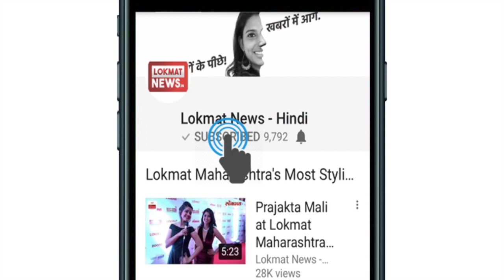दिल्ली में चलती बस में छात्रा से यौन शोषण मामले में FIR दर्ज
दिल्ली महिला आयोग ने चलती बस में दिल्ली विश्वविद्यालय की एक छात्रा के यौन शोषण के मामले में एफआईआर दर्ज कराई है, डीटीसी बस में यौन शोषण के मामले में छात्रा ने शिकायत दर्ज कराई थी. छात्रा ने वीडियो ट्वीट कर दिल्ली महिला आयोग की अध्यक्षा स्वाति जय हिन्द और अन्य लोगों को टैग किया था. जब आयोग की अध्यक्ष ने वह वीडियो देखा तो उन्होंने तुरंत लड़की से ट्विटर पर बात कर FIR दर्ज कराई.